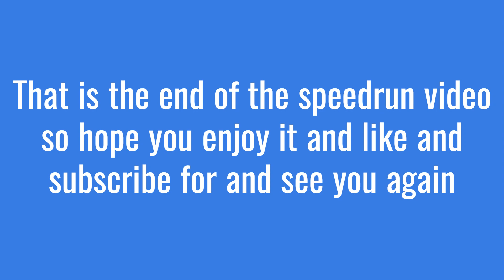Doors 1st 25 door speedrun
I hope to do good at this

I don't know how good I did it so yeah, enjoy
I got 31st place so yeah yay